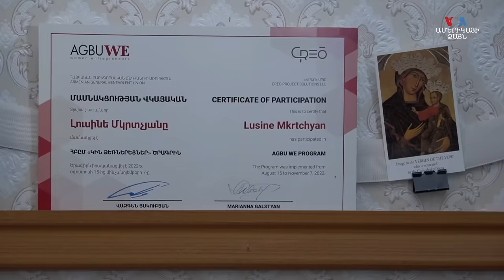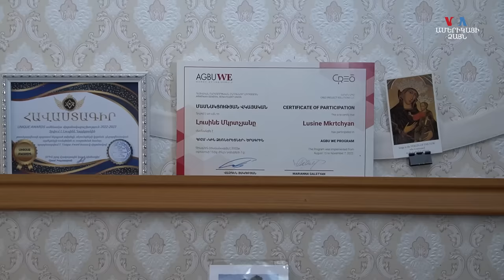«Մահից է՛լ չեմ վախենում»․ քաղցկեղի դեմ պայքարող դերասանուհի Լուսինեն․ Մի կնոջ պատմություն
Լուսինե Ղարիբյանն իր հիվանդության  մասին իմացել է 7 տարի առաջ։ Մասնագիտությամբ դերասանուհի Լուսինեն  ինքնուս նաև հրուշակեղենի արտադրությամբ էր զբաղվում։ Հիվանդության հետևանքով անկողնում հայտնվելուց հետո սկսեց է նկարել ու բամբակից խաղալիքներ պատրաստել։

Women story voa voaarmenian cancer Lusine